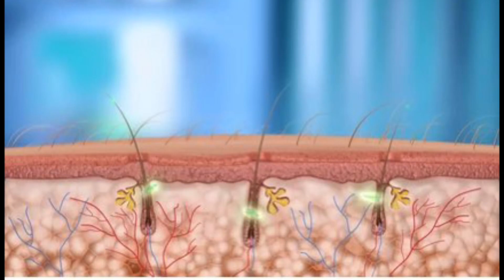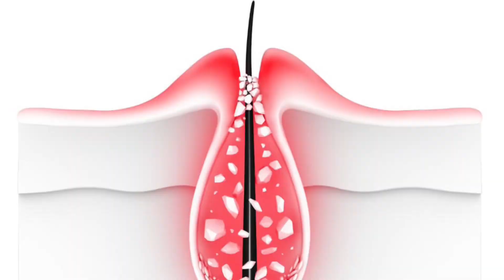These Bad Food Causing Your Hair Loss And destroying hair Follicle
Talk to Akash Biswas Today for the Best Hair Treatment solution for your hair needs Before it’s to Late

The food that destroy your hair follicle
The food that really cause hair loss you need to know about those Foods maybe that’s why you seeing your hair thinning out Some of the foods I’m going to highlight in this video you might think really for real those Foods are bad for me not only does foods are bad for your hair I’ll even tell you exactly why those foods causing hair loss to many people So if you’re eating  dairy sugar refined carb
Nuts swordfish greasy food that we call junk food carbonated drink and alcohol
So let’s dig deeper So the dairy we all know milk has protein and protein works substantially when it comes to Preserving hair health And lots of professional do agree on that
However dairy contains a certain amount of fat in it Basically fat increase the testosterone level In your body Any food which increase testosterone That can be one of the reason many people see their hair fall Also if you have dandruff issue dairy Products can increase your hair loss issue.

SIGN UP FOR RAKUTEN GET $40 DOLLARS INSTANT PLUS UP TO 20% CASH BACK ANY ONLINE SHOPPING